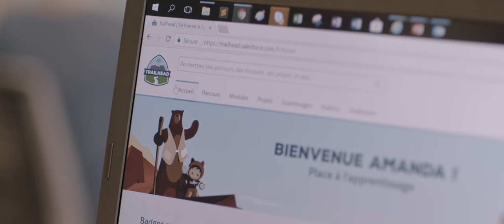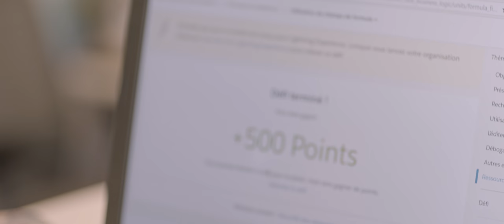Amanda Ouédraogo : d'une carrière sportive à la tech | Salesforce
Découvrez l'incroyable histoire de reconversion d'Amanda Ouédraogo : du triple-saut à consultante CRM chez Capgemini en passant par ParisCode, SocialBuilder et Trailhead.

➽ Salesforce, le leader du CRM, aide les entreprises à se rapprocher de leurs clients.

Sur cette chaîne, vous trouverez des démos de nos produits et des témoignages de nos clients.
Mais vous découvrirez aussi notre initiative Way! of trailblazer, le média de l'aventure digitale.